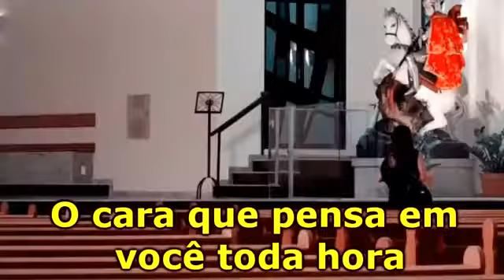🌹💖💕 Este Cara Sou Eu 💕💖🌹